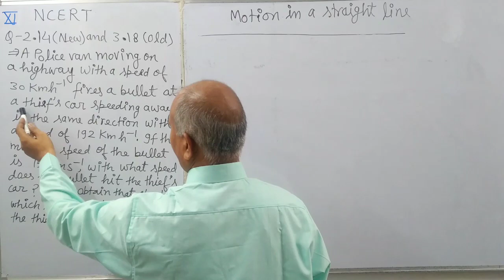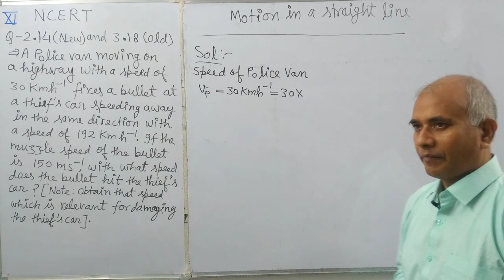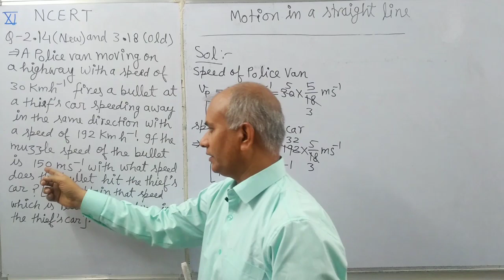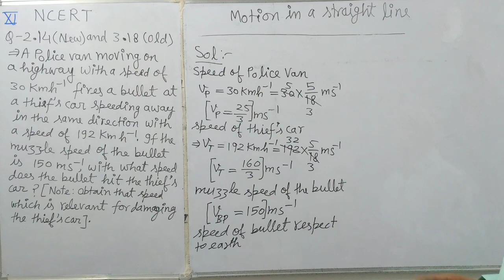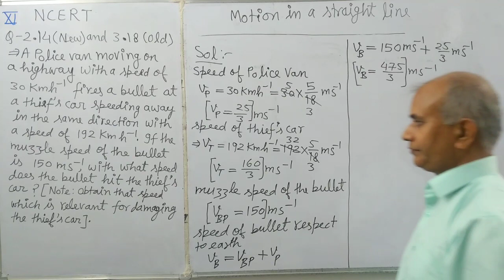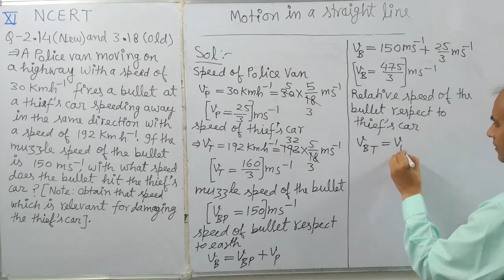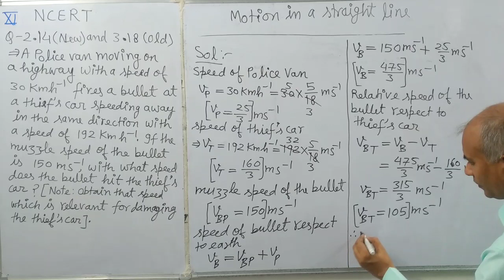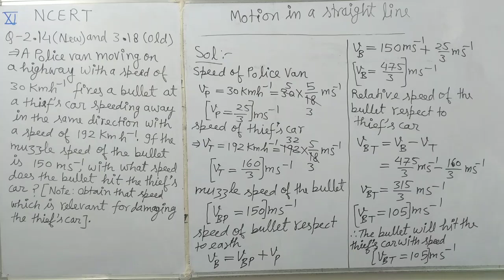A police van moving on highway with speed of 30Kmph fires a bullet at a thief's car speeding away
A police van moving on highway with speed of 30Kmph fires a bullet at a thief's car speeding away in the same direction with speed of 192Kmph. If the muzzle speed of the bullet is 150m/s. What speed does the bullet hit the thief's car? [ Note obtained that speed which is relevant for damaging the thieves car ].